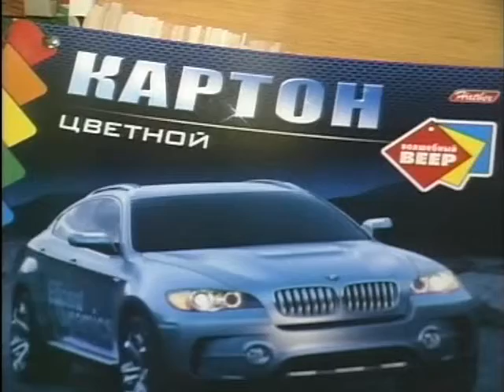Ростовское отделение Российского Детского Фонда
Репортаж о работе Ростовского отделения Российского Детского Фонда